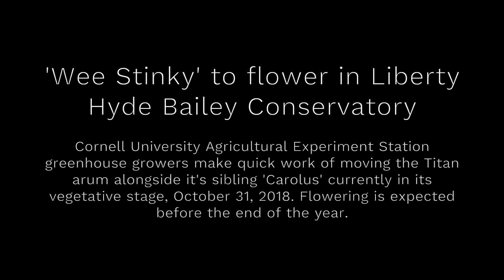'Wee Stinky' to flower in Liberty Hyde Bailey Conservatory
Cornell University Agricultural Experiment Station greenhouse growers make quick work of moving the Titan arum alongside it's sibling 'Carolus' currently in its vegetative stage, October 31, 2018. Flowering is expected before the end of the year.